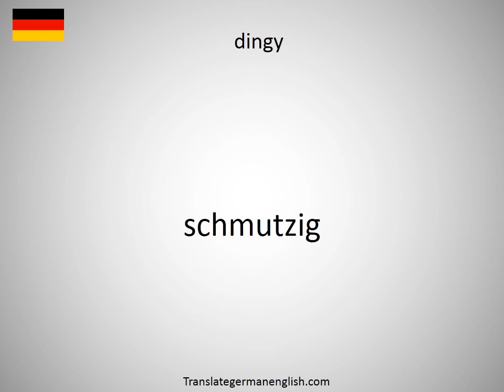How to say Dingo Fence in German?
How to say Dingo Fence in German? Learn the pronounciation Dingo Fence! How to Pronounce Dingo Fence. Expand your vocabulary, learn German words. Practice German online. Use this free pronunciation guide to practice words at a time. Learn German for free. Thank you for viewing, please like or subscribe! hoe om te sê, si të thuash, እንዴት እንደሚናገር, wie sagt man, comment dire, come dire, como dizer, как сказать, nasıl denir, cómo decir, 怎么说, πώς να το πω, hoe zeg je.